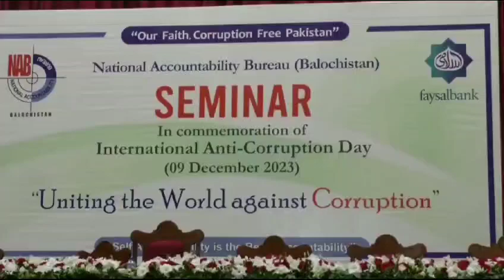international anti corruption day